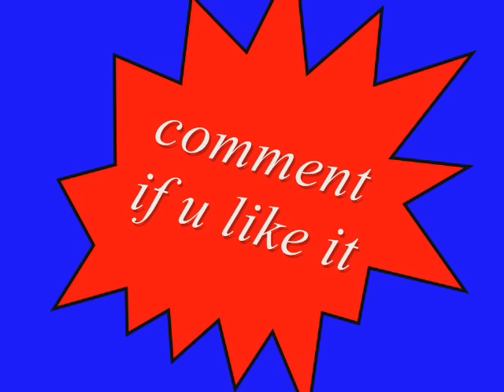nickenson prud`homme ft top adlerman padone`m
padone`m